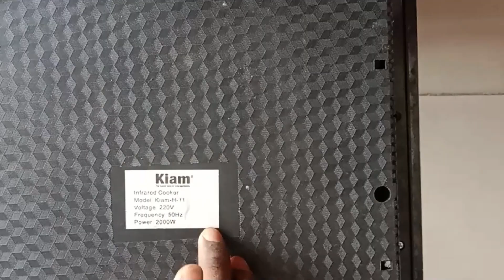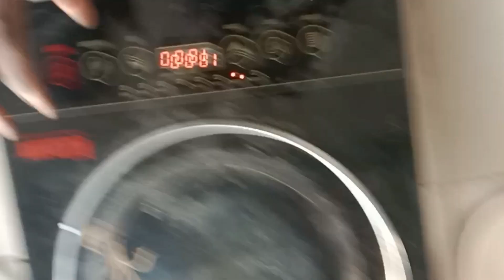kima infrared cooker H-11 coil change। কিয়াম ইনফারেট চুলা কয়েল চেঞ্জ করুন নিজেই।(Model-H-11)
kima infrared cooker H-11 coil change। কিয়াম ইনফারেট চুলা কয়েল চেঞ্জ করুন নিজেই।

এই চ্যানেলটিতে সকল প্রকার হোম এপ্লায়েন্স এর প্রোডাক্টগুলোর সার্ভিসিং দেখানো হবে, যেমন রাইস কুকার, ব্লেন্ডার,ইনফারেট কুকার, ইনডাকশন কুকার, ইলেকট্রিক কেটলি, প্রেসার কুকার, ইত্যাদি।